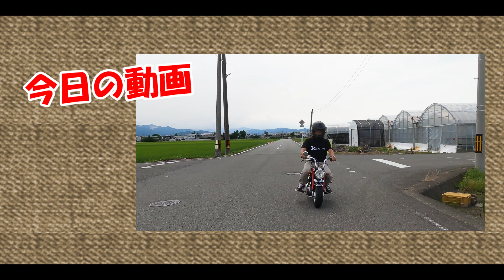【旧車】ちっちゃく可愛いモンキー HONDA Monkey 走行動画キタコ75ccタケガワZマフラーサウンド Vol 110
キタコ75ccタケガワZマフラーサウンドモンキーでローソンまで

オリジナルTシャツ「きてガレージ」で検索を！
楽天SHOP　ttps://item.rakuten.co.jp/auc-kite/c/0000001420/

音楽は
踵と口笛